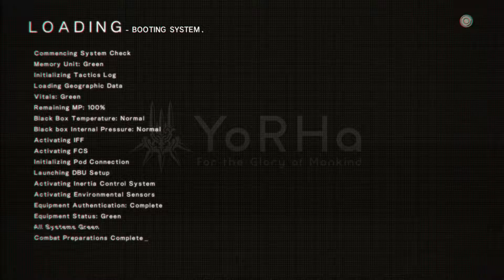NieR:Automata Full Demo Walkthrough PS4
NieR returns in this awesome sequel made by Platinum Games